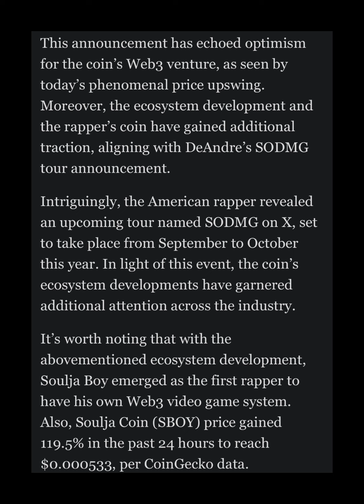Solana's Soulja Coin (SBOY) Pumps 100%🚀🚀🚀🚀🚀🚀 As Major Update Looms